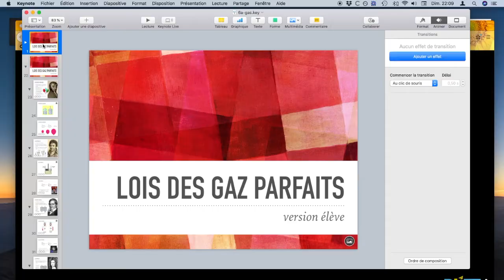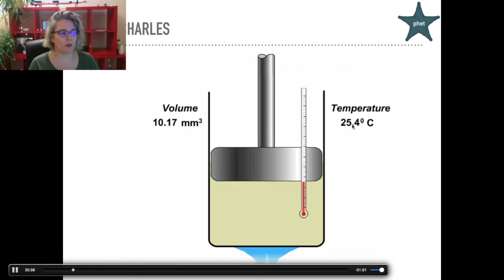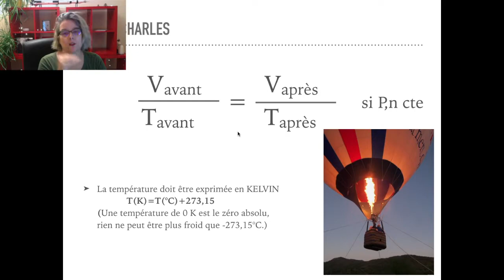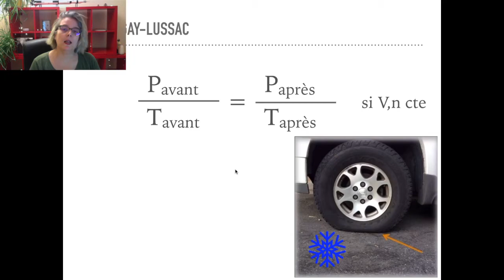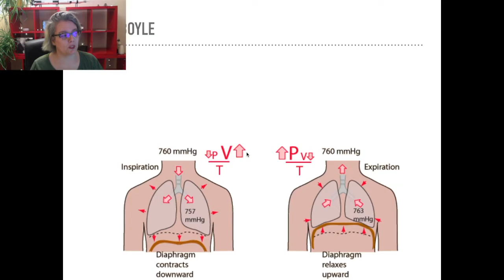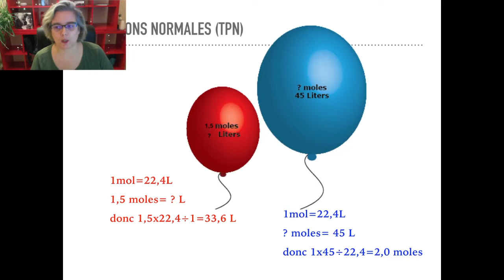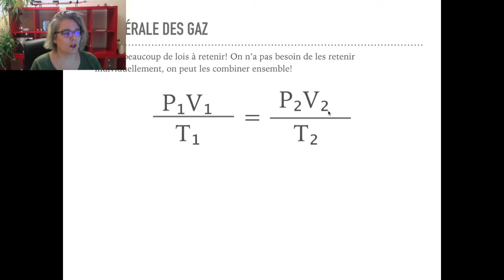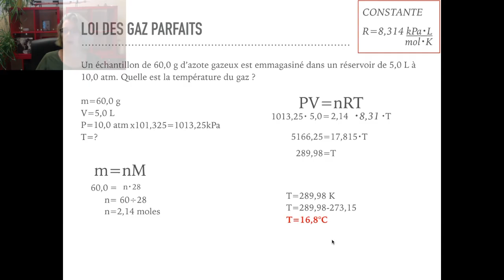CHIMIE 11 - Les lois des gaz parfaits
Longue vidéo à écouter en sections:
@2:12 Loi d'Avogadro (#35 à #43)
@5:45 Loi de Charles (#51 à #60)
@13:36 Loi de Gay-Lussac  (#61 à #67)
@19:46 Loi de Boyle (#68 à #76)
@25:22 Valeurs TPN (#44 à #50)
@33:02 Loi combinée (#77 à #84)
@35:49 Loi des gaz parfaits (#85 à #91)